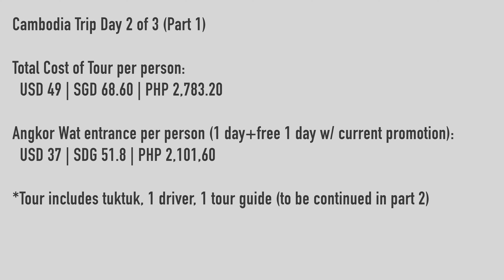Siem Reap Cambodia | Day 2 of 3 Part 1 | Angkor Wat Sunrise & Tour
On our 2nd day in Siem Reap, we've booked a private tour with guide to see see the sunrise and explore Angkor Wat and other temples in the Angkor Thom complex. We were happy with the tour overall because the driver was friendly, the guide was knowledgeable, and we had control of our time. We booked our tour here:

For the Sunrise Timelapse, I followed the settings from this great YouTube channel I found:

00:00 Introduction
01:05 Arrival at Angkor Wat Entrance
01:50 Sunrise at Angkor Wat
04:07 Entering Angkor Wat Level 1
06:09 Angkor Wat Level 2
07:12 Angkor Wat Level 3
10:23 Going down the steep stairs
14:15 Cost Details and Up Next